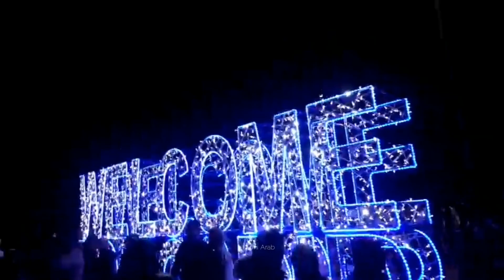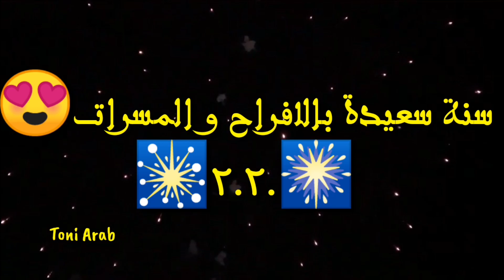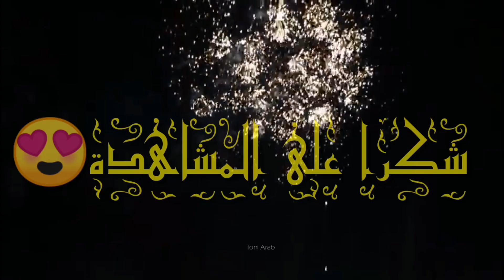لحضات حماسية ما قبل السنة الجديدة 2020 / أنشطة متنوعة / احتفال بالسنة الجديدة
عشاق الحفلات بأكادير
عرس اسطوري
لحضات حميمية
احتفالات متنوعة من كل فن طرب
مدينة السياحية
عشاق المقاهي و المطاعم